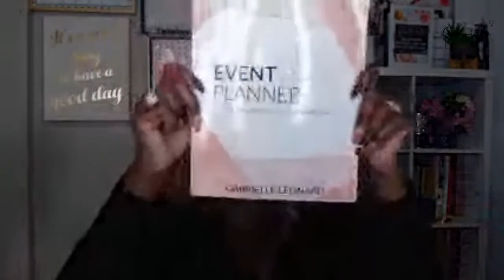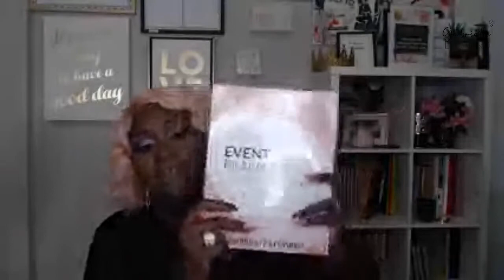Creating Your Corporate Client Marketing Plan Day 3 Launch Your High End Corporate Offer That Close